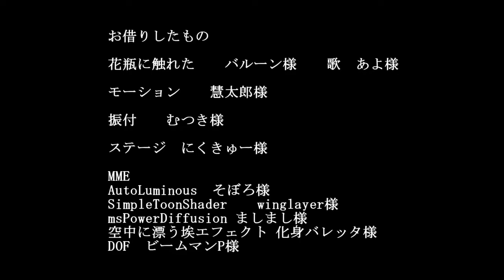【MMDウマ娘】マルゼンスキーで花瓶に触れた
花瓶に触れた　　バルーン様　　歌　あよ様

モーション　　慧太郎様

振付　　むつき様

カメラ　　ぽんかん様

ステージ　にくきゅー様

MME
AutoLuminous　そぼろ様
SimpleToonShader 　 winglayer様
msPowerDiffusion ましまし様
空中に漂う埃エフェクト 化身バレッタ様
DOF　ビームマンP様

※追記：ぽんかん様からお借りしたカメラのクレジット記載漏れがありました...申し訳ございません。